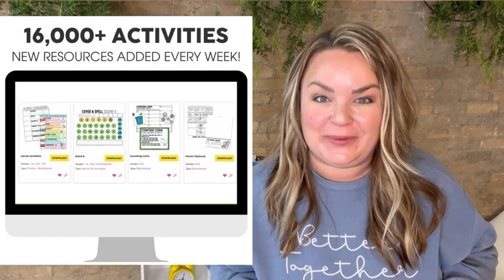5 Reasons Teachers Are Joining All Access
K-2 teacher are joining All Access to help save themselves time and to give themselves access to an unlimited number of resources.  In fact, All Access has over 16,000 printables on their website!  Check out the reasons why teachers are choosing to join All Access today!